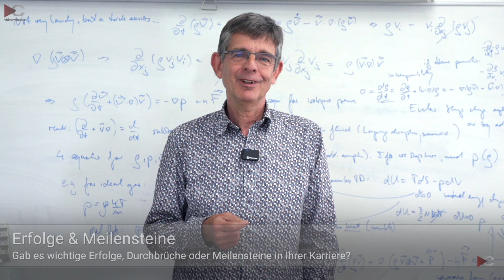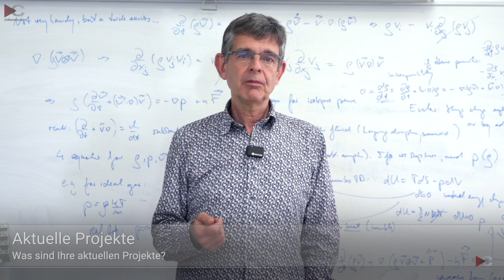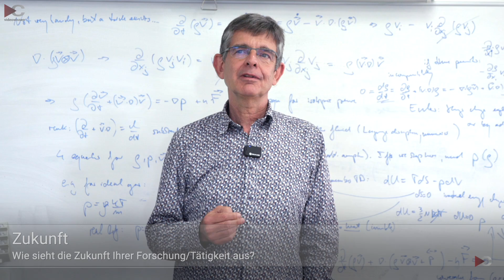Fusionsforschung: Karriere und Weg zur Kernfusion | Hartmut Zohm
Was inspiriert Hartmut Zohm, Wissenschaft zu betreiben? Der Direktor des Max-Planck-Instituts für Plasmaphysik erklärt, wie Mathematik und Naturphänomene seine Leidenschaft entfachten. Welche Herausforderungen meistert er als Wissenschaftler und Leiter großer Forschungsprojekte?